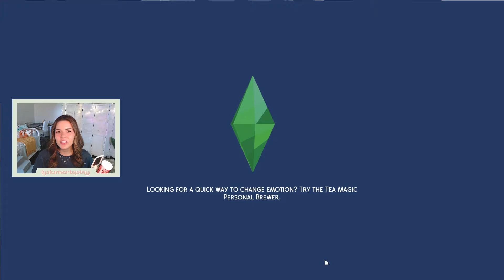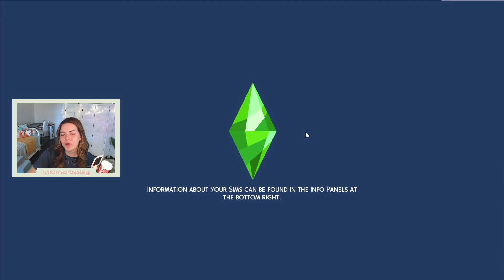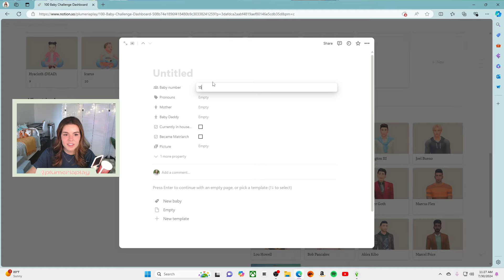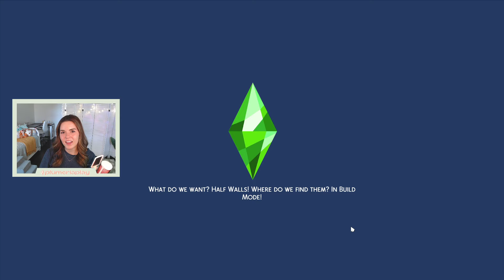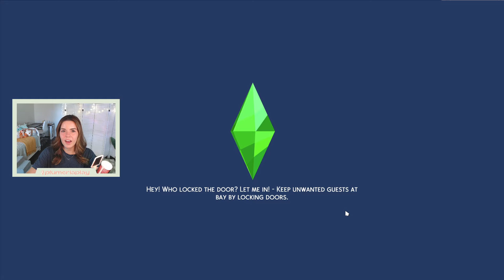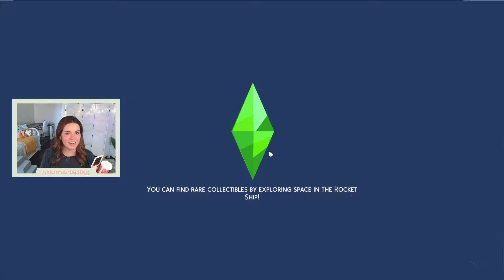100 Baby Challenge: Episode 18 Lovestruck broke my game?? | The Sims 4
Leave me some "M" names in the comments for the next baby! We're going in ABC order to keep track💛

Also, What should Ashton's next aspiration be?

Playing the Sims 4 100 Baby Challenge for the first time EVER! Welcome to episode 18. Feel free to watch the previous episodes!

@Rosannatxt notion is used!

Twitch: https: // (Tue, Thu, Sat)
Second Channel Stream VODs:  @PlumeriaPlus

 @TwistedMexi  Better BuildBuy
 @TwistedMexi  T.O.O.L Mod
UI Cheats Extension

GSHADE
Qwerty's Sunset Skies

MEDIA USED
CapCut